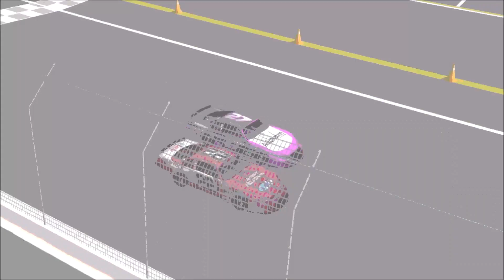The Two Imposter CLUTCH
Spotify Music ➡ |el11vn|
Spotify Podcast(s) ➡ Gamers Talk NASCAR, The Trouble Trio Show